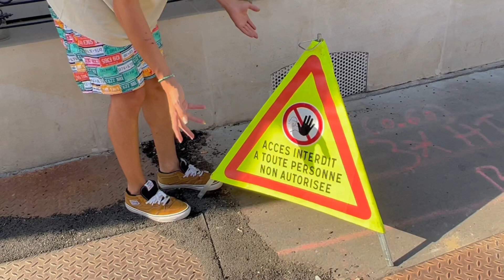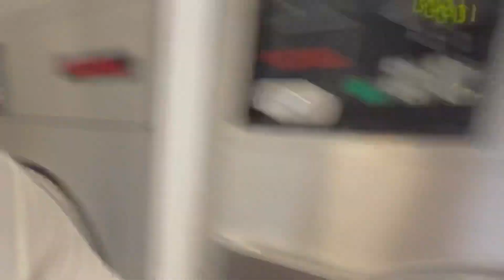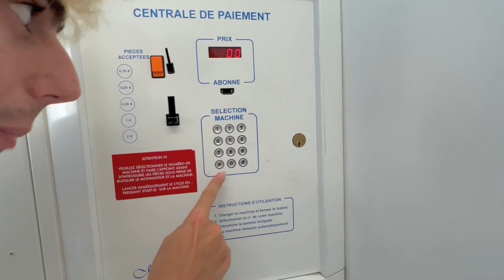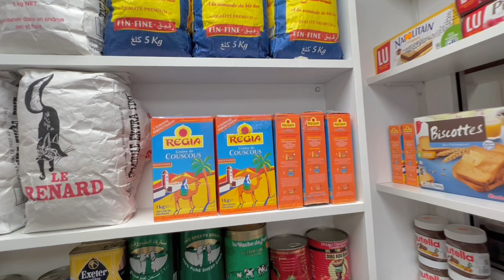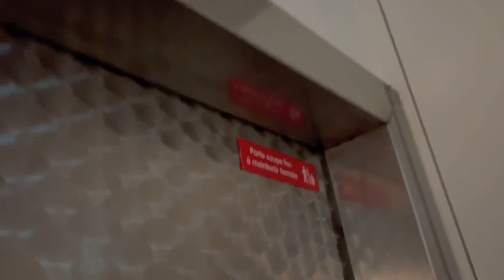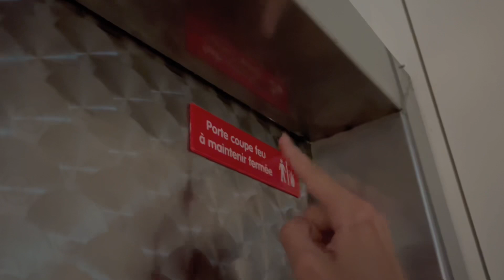TROVIAMO UN PASSAGGIO SEGRETO PER STRADA! 😱 *entriamo in una lavatrice*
Cerchiamo di trovare dei passaggi segreti per la città! 😱 Abbiamo trovato tantissimi posti segreti e nascosti… 😰🔎